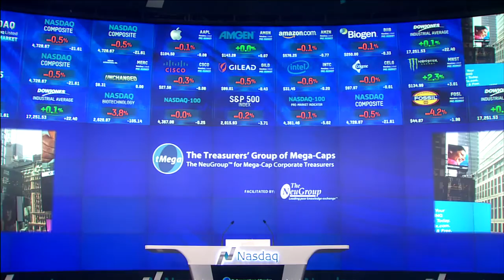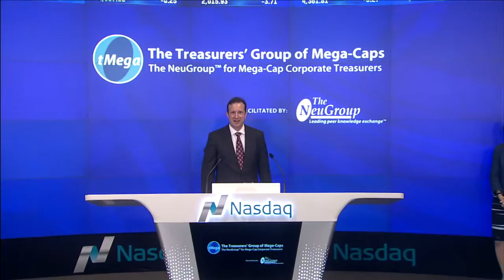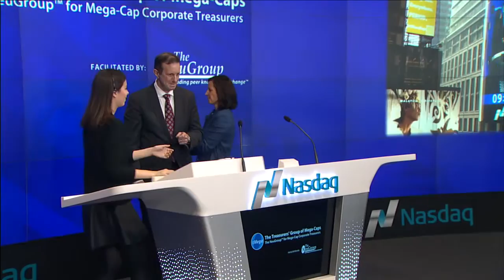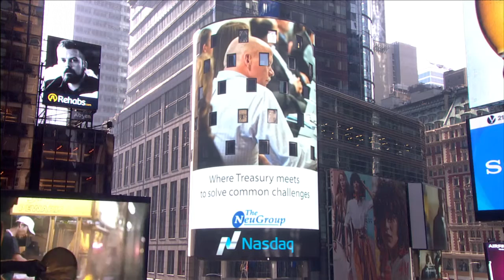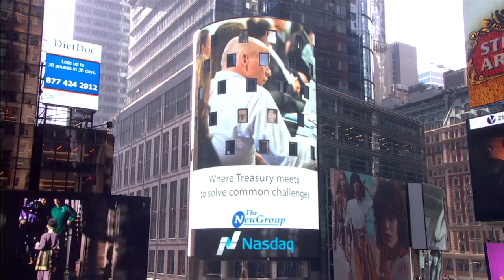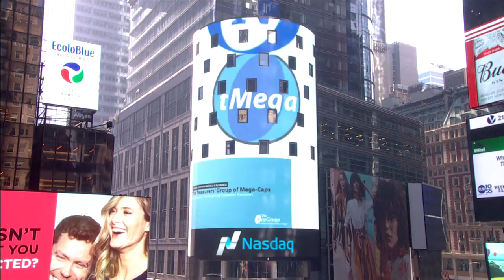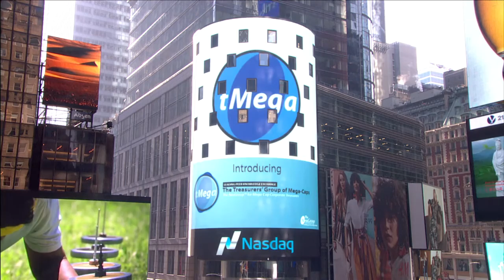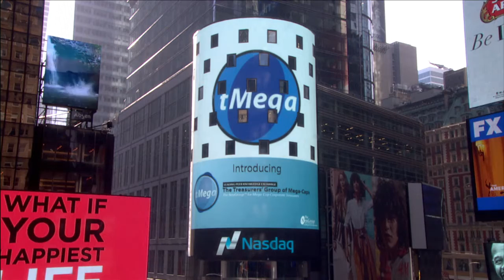The NeuGroup Rings Nasdaq Opening Bell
Joseph Neu, CEO and Founder of The NeuGroup opened Nasdaq and kicks off the first meeting of The Treasurer’s Group of Mega-Caps (tMega) on Wednesday, March 16, 2016. Members of the newest treasury peer group in The NeuGroup Network joined Joseph on the Nasdaq podium to ring the opening bell and then continued on to their meeting. Nasdaq is the host for the first meeting of tMEga, The NeuGroup for treasurers of mega-cap corporations.